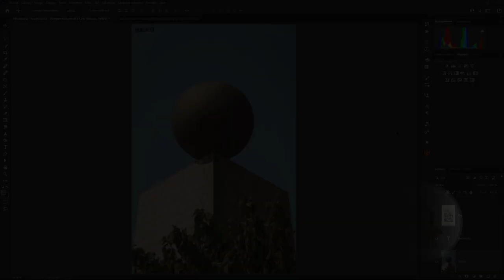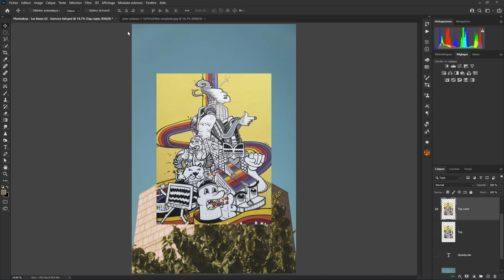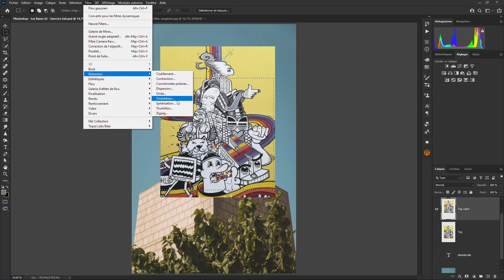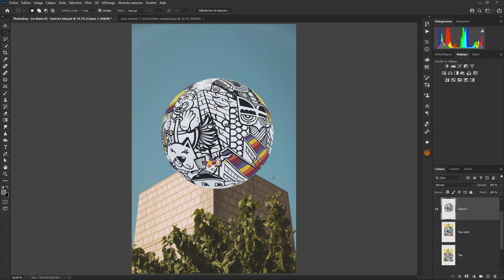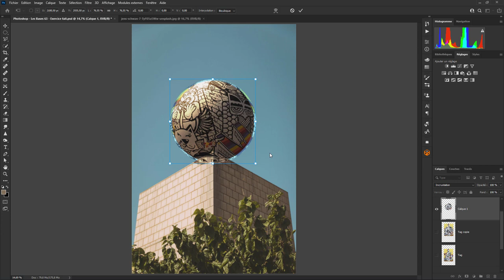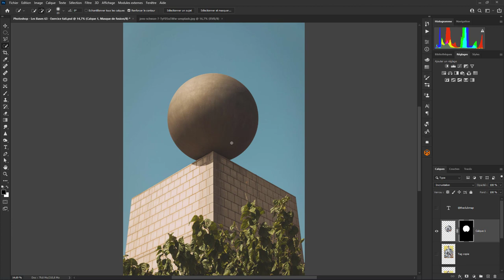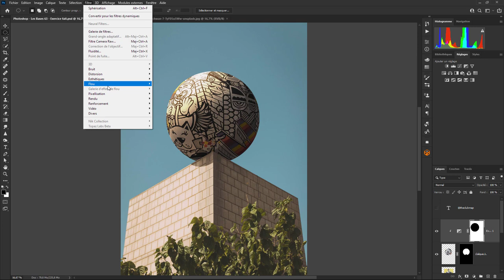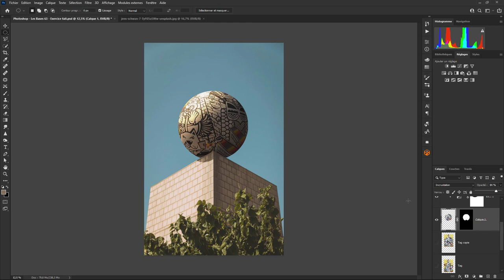Photoshop - Les Bases 63 - Exercice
Et si on appliquait une photo sur une sphère ? Vous aurez besoin du fichier d'exercice ici